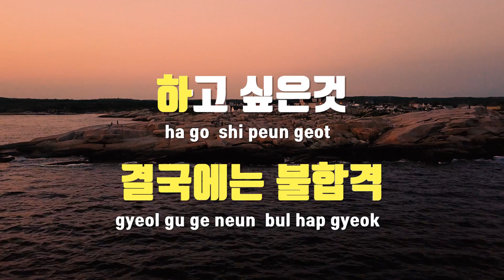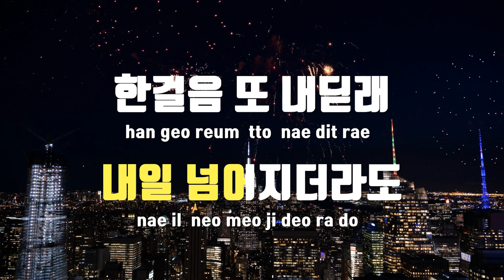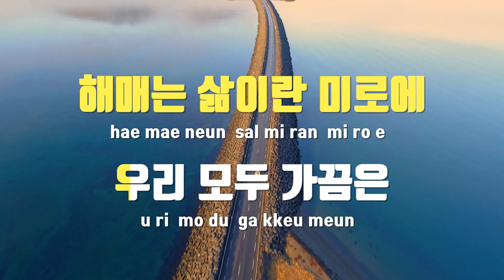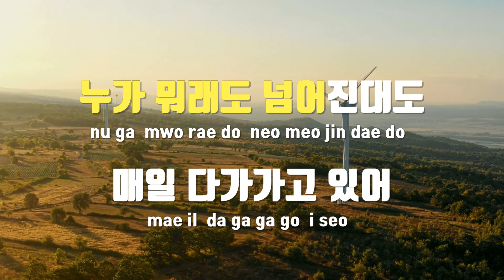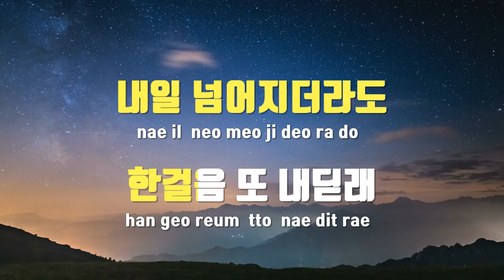[TJ노래방] Anything - 비프리(Feat.김박첼라) / TJ Karaoke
Anything  --  비프리(Feat.김박첼라)